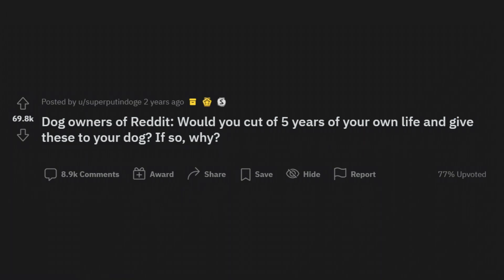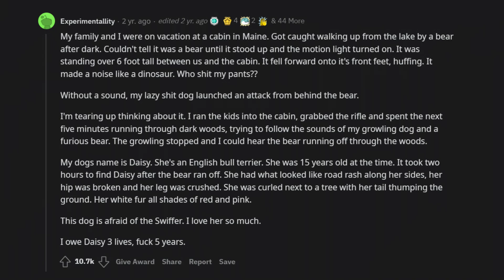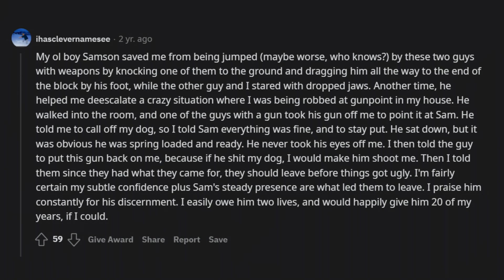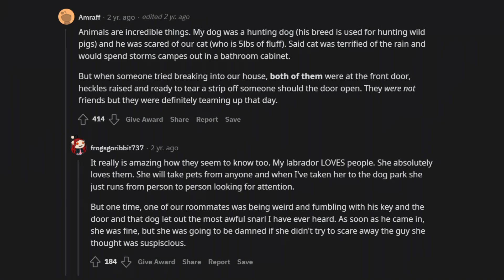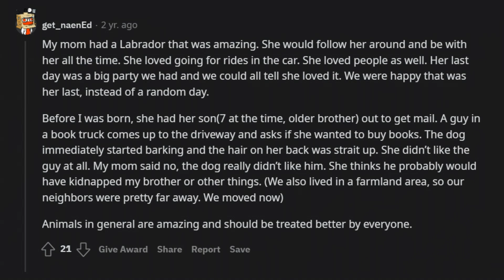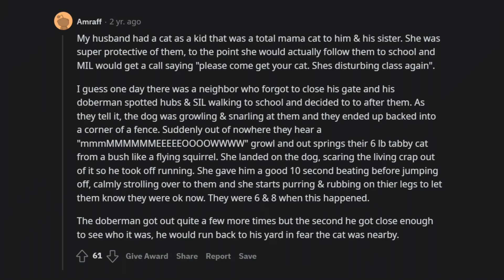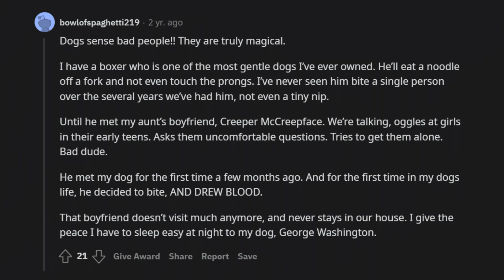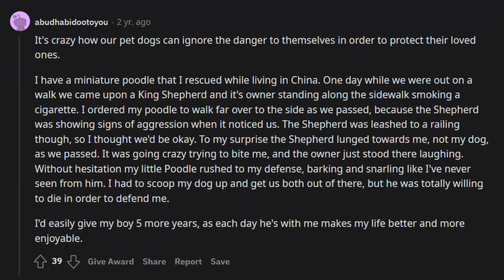Dog owners: Would you cut of 5 years of your own life and give these to your dog? |askreddit